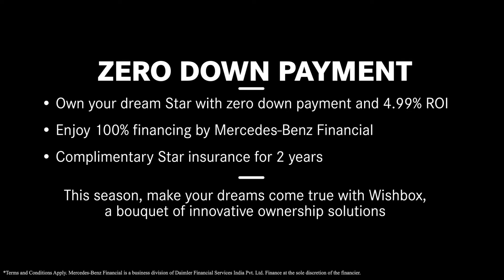Mercedes-Benz WISHBOX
With WISHBOX, now you can drive your favourite Mercedes-Benz home with zero down payment, @ 4.99% ROI, 100% financing by Mercedes-Benz Financial and complimentary Star insurance for two years.